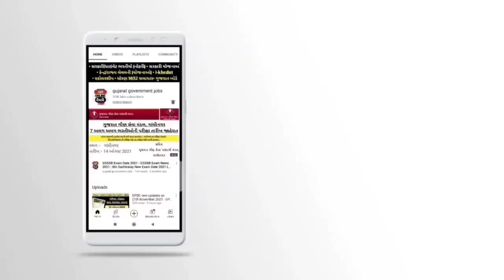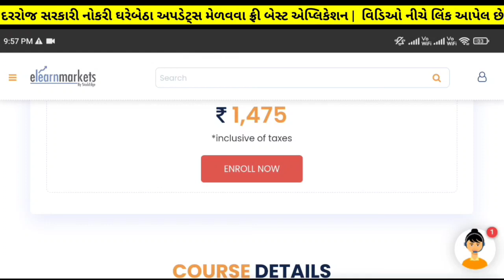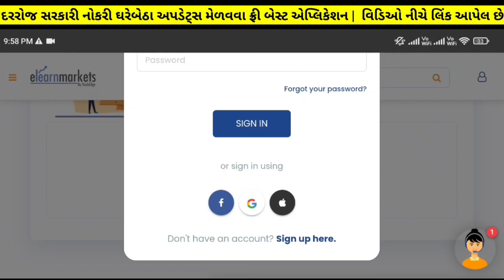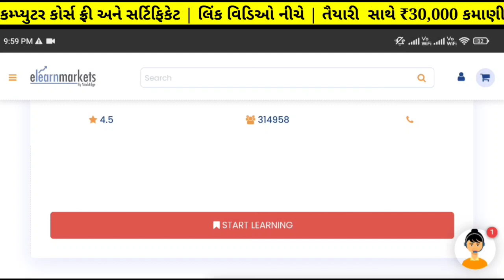Gujarat Upcoming Bharti Melo in 2022 | Gujarat Bharti Melo May 2022 | Government Job Vacancy Gujarat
✅️ Quiz રમો અને ₹1000 બેઠું ઇનામ જીતો✅️

✅️ Career | Opportunity in Finance
સરકારી નોકરીની તૈયારી કરતા ઉમેદવારો માટે ખાસમ ખાસ